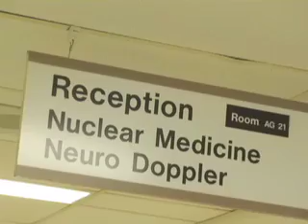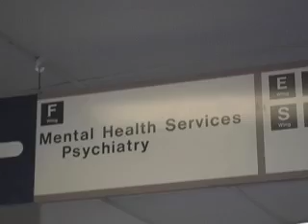Sunnybrook's Brain Sciences Program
As the population ages, the number of Canadians living with brain-related conditions in the community and in residential care settings is increasing. Our Brain Sciences program expands upon our understanding and management of these disorders of the brain and mind. Our program brings together teams within medicine as well as interdisciplinary health professionals in clinical care, research and teaching.